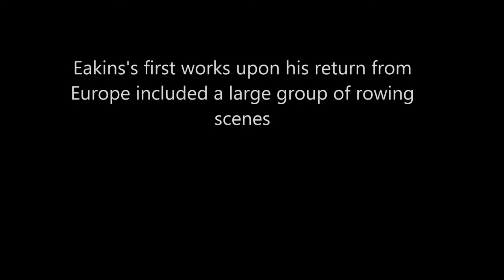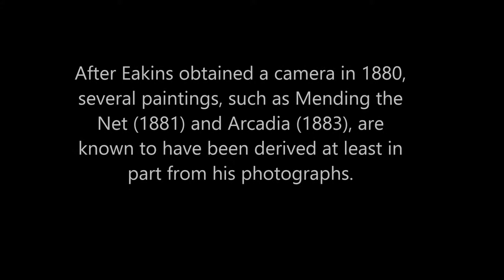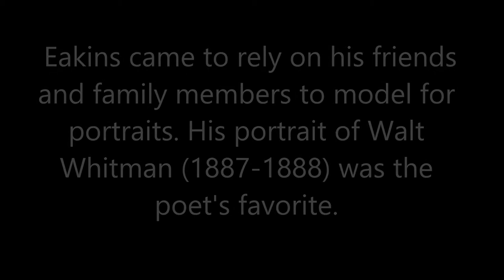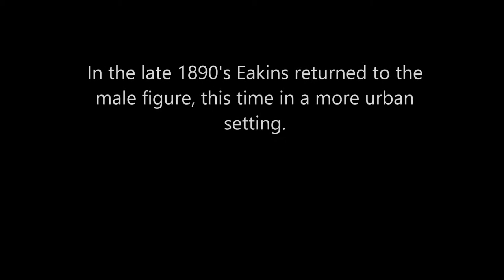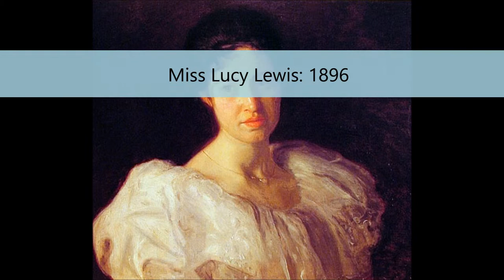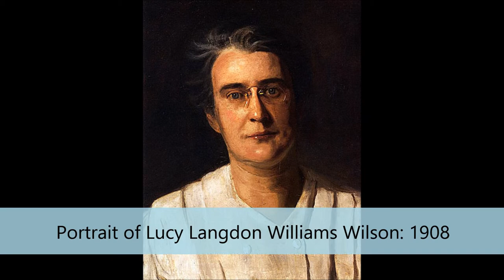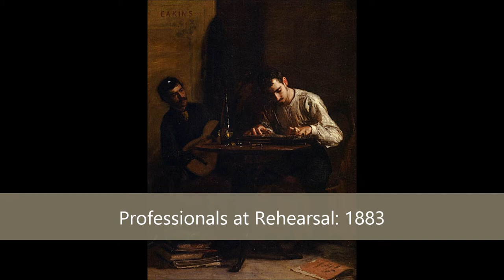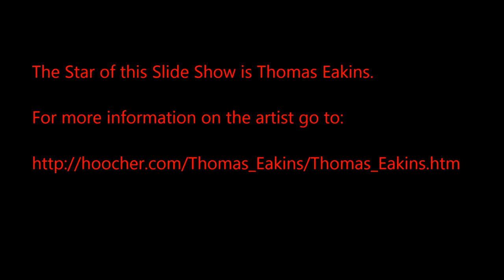Thomas Eakins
American Naturalist Painter